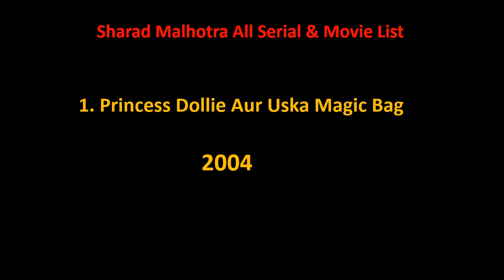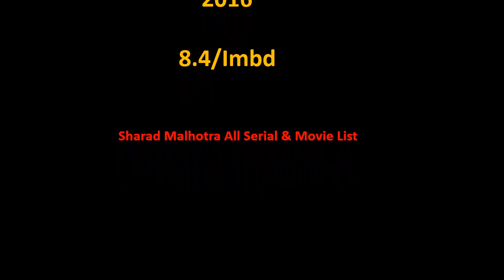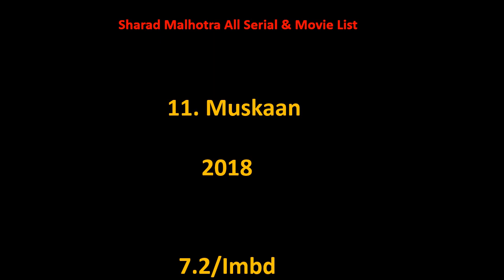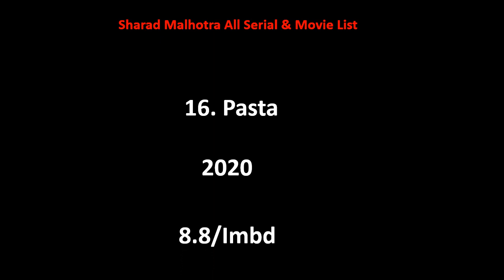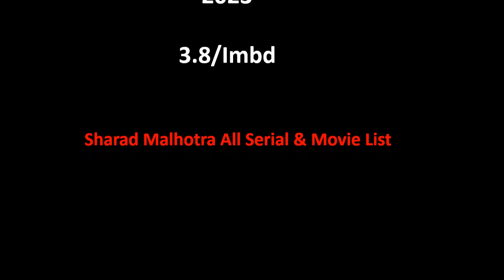Sharad Malhotra All Tv Serial And Movie List 2004-2024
Sharad Malhotra Film list is not complete without mentioning Sharad Malhotra old movies which were both, blockbusters and super failure as well.

She is one such actress that gave us all kind of performance in her film career and now as a result, we have beautiful Sharad Malhotra comedy, action, romantic movies list.

Hope you like our effort of making this video of movies list all full hd. For a real fan, Sharad Malhotra total movies are super hit.